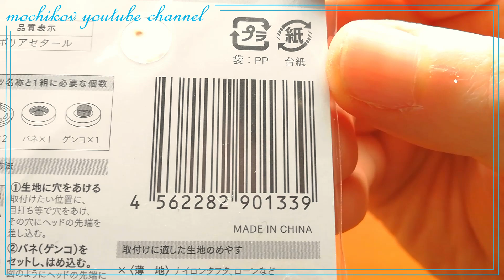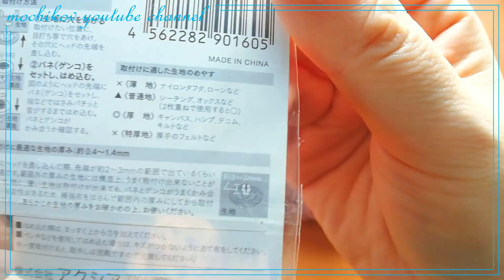[かぎ針編み] イヤホン コード ホルダー編み方＆作り方 Crochet Earphone Cable Holder [編み物 ハンドメイド DIY 100均]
こんにちは「モチコフ」です(*‘ω‘ *)

今回はイヤホン コード ホルダーを作ります
『 Crochet Earphone Cable Holder 』

良かったらご覧ください (о´∀`о)

モチコフ mochikov Web Site
これまで 動画でご紹介をさせていただきました
パターンをダウンロードできるサイトです
『Crochet Pattern Download mochikov Web Site here』

私の動画を参考に作品を作っていただける方が
いらっしゃいましたら
「モチコフ動画」としていただけると助かります

SNSなどでチャンネルのご紹介をしていただけると
うれしいです(*´ｪ｀*)

返信させていただくことができないこともありますが コメントはすべて大切に読ませていただきYouTube活動の励みにさせていただいております
お時間がございましたら一言いただけますと
嬉しいです(*´ｪ｀*)

どうぞよろしくお願いします((((ｏﾉ´3｀)ﾉ💛

どうもありがとうございます(*‘ω‘ *)

アイコンはIconponさんの「かぶりっこメーカー」の素材を改変して使用させていただいております